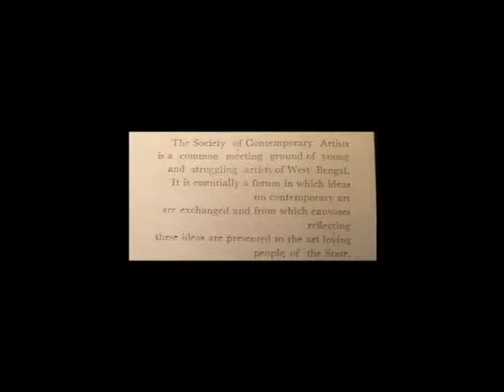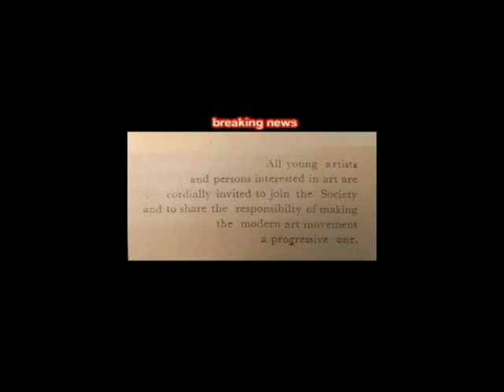Society of Contemporary Artists first show catalogue in 1960